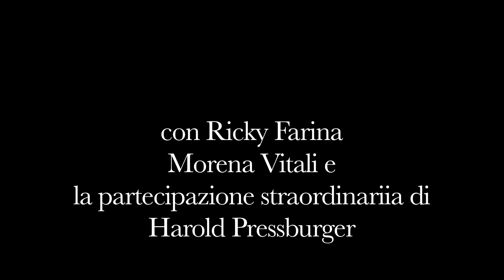HAROLD PRESSBURGER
Un film di Ricky Farina